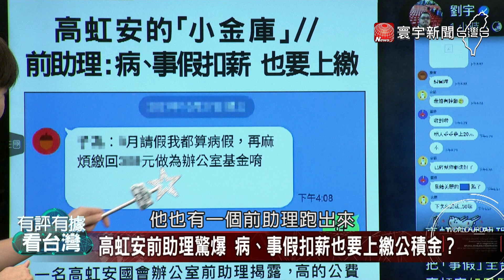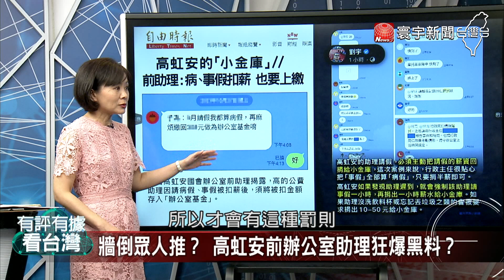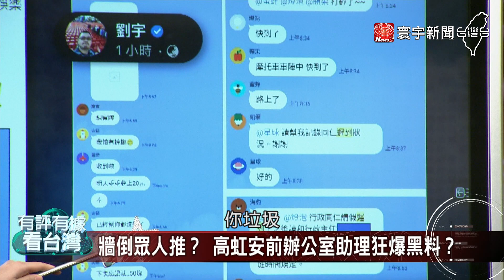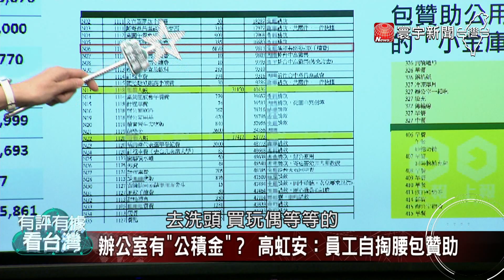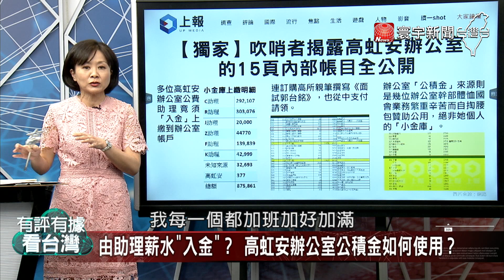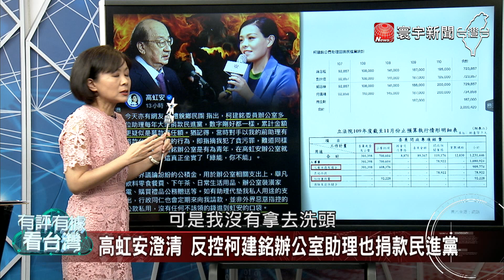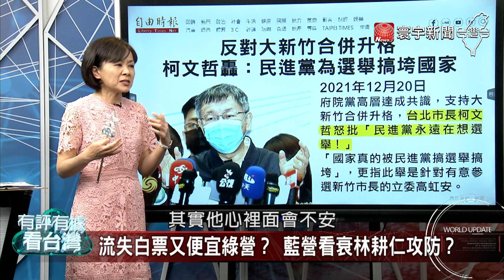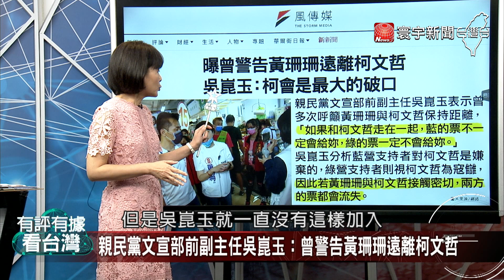完整版｜前助理反咬高虹安黑料連環爆！ 辦公室帳目遭公開內規有夠扯？【有評有據看台灣】王時齊 賴瑞隆 20221111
來賓：賴瑞隆 黃子哲 陳東豪
高虹安前助理驚爆 病、事假扣薪也要上繳？
牆倒眾人推？ 高虹安前助理狂爆黑料？
請假薪資得回捐小金庫？ 高虹安辦公室內規合理？
遲到也得捐款給公積金？ 高虹安助理被壓榨？
辦公室帳目遭公開！ 買高虹安寫的書也報帳？
高虹安辦公室帳目揭露！ 洗髮治裝也支應？
林耕仁追助理疑雲 高虹安難解加班費+公積金？
助理費極有限還能回捐？ 獨家揭密立院辦公室生態
柯曾批林耕仁"表演過頭" 高虹安今刻意不拔針？
靜脈留置針未拆就離院 高虹安遭質疑"作秀"
談新竹縣市合併？ 高虹安點滴打一半也要訪楊文科
只有民眾黨能談新竹合併？ 柯文哲又挨迴力鏢？
柯文哲曾反對民進黨新竹合併 高虹安又重拾討論？
猛攻高虹安讓國民黨內炸鍋 林耕仁急煞車？
流失白票又便宜綠營？ 藍營看衰林耕仁攻防？
要求林耕仁"節制"？ 藍營縣市長候選人向黨中央抗議？
林耕仁爆高虹安黑幕 國民黨新竹市議員怕衝擊選情？
林耕仁攻高虹安被施壓？ 藍營內部早就"藍白合"？
陳時中被誰偷拍？ 狗仔葛斯齊：誰第一手曝光脫不了關係
解析陳時中被偷拍照 狗仔：99%非媒體手法
親民黨文宣部前副主任吳崑玉：曾警告黃珊珊遠離柯文哲
柯會是黃珊珊最大破口？ 吳崑玉：藍綠支持者都厭惡